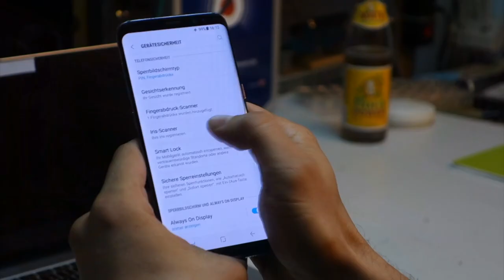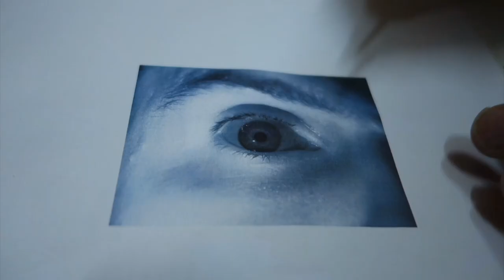Hacken der Iriserkennung im Samsung Galaxy S8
Nach dem Fingerabdruck als biometrischen Merkmal zum Entsperren des Mobiltelefons wenden sich die Hersteller aber auch die Hacker nun der Iris zu. Hier zeigen wir, wie man mit einfachsten Mitteln die Iriserkennung des neuen Samsung Flagschiffs Galaxy S8 überwinden kann.

starbug